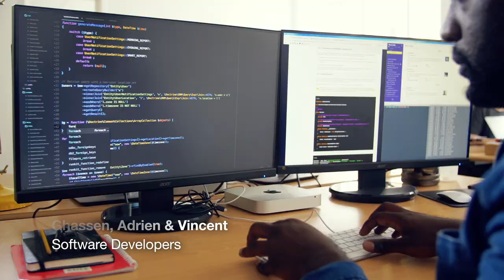Flow by Plume Labs - Science behind technology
Flow est un capteur connecté de qualité de l'air. Aujourd'hui, 92% de la population mondiale respire un air dangereux pour la santé. Flow a donc été conçu pour que nous comprenions l'air que nous respirons. Mesurer la qualité de l'air avec un objet aussi petit a été un vrai défi à relever pour l'équipe de Plume Labs. Découvrez dans ce premier chapitre les membres qui la constituent.

Scénario et Réalisation - Arthur Choupin
Producteur - Sébastien Baudier
Montage & Habillage - Jimmy Delannoy